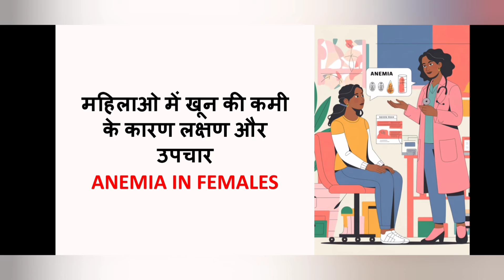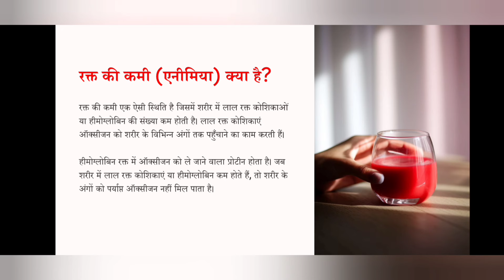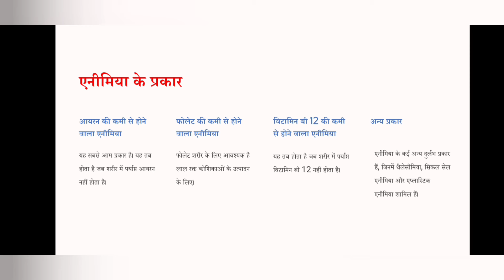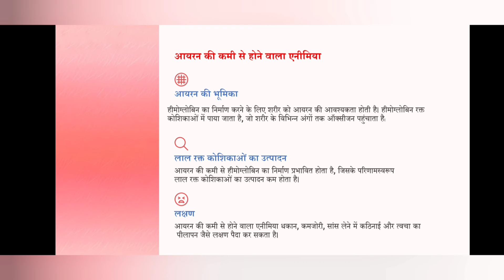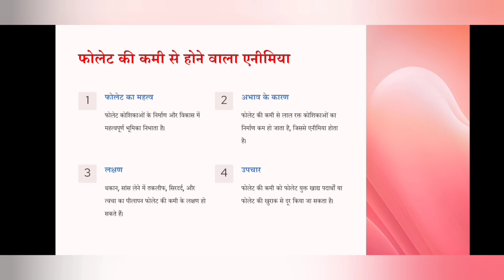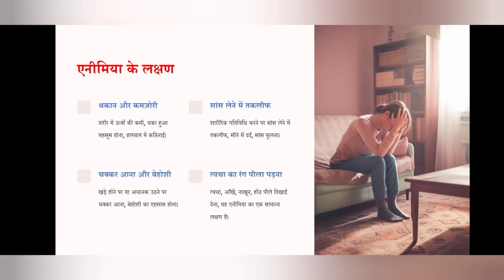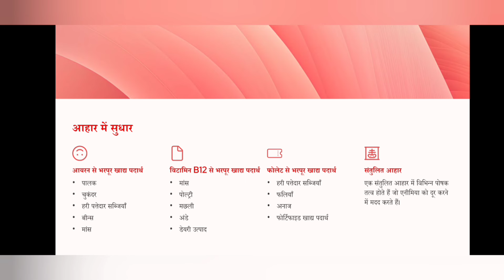महिलाओं में एनीमिया की बड़ी वजह | लक्षण और उपचार | Anemia in females | Types of Anemia (हिंदी में)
ताजा सरकारी आंकड़ों के मुताबिक, भारत में 15 से 49 साल की 57 फीसदी महिलाएं एनीमिया से पीड़ित हैं. एनीमिया का मतलब होता है ख़ून की कमी. इस बीमारी के कारण, लक्षण और नैचुरली उपचार के बारे में जानेगे इस वीडियो में
According to the latest government data, 57 percent of women aged 15 to 49 in India suffer from anemia. Anemia means lack of blood. In this video, we will know about the causes, symptoms and natural treatment of this disease.
Anemia is a condition in which the number of red blood cells or hemoglobin in the body is low. Red blood cells carry oxygen to various parts of the body.
Hemoglobin is a protein in the blood that carries oxygen. When the number of red blood cells or hemoglobin in the body is low, the body parts do not get enough oxygen.
रक्त की कमी एक ऐसी स्थिति है जिसमें शरीर में लाल रक्त कोशिकाओं या हीमोग्लोबिन की संख्या कम होती है। लाल रक्त कोशिकाएं ऑक्सीजन को शरीर के विभिन्न अंगों तक पहुँचाने का काम करती हैं।
हीमोग्लोबिन रक्त में ऑक्सीजन को ले जाने वाला प्रोटीन होता है। जब शरीर में लाल रक्त कोशिकाएं या हीमोग्लोबिन कम होते हैं, तो शरीर के अंगों को पर्याप्त ऑक्सीजन नहीं मिल पाता है।